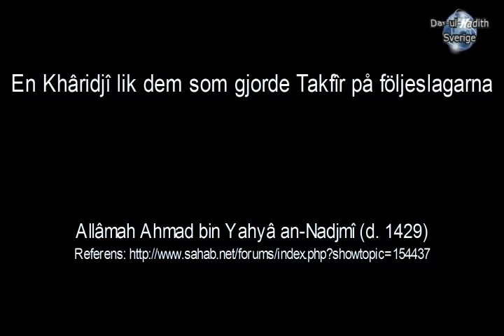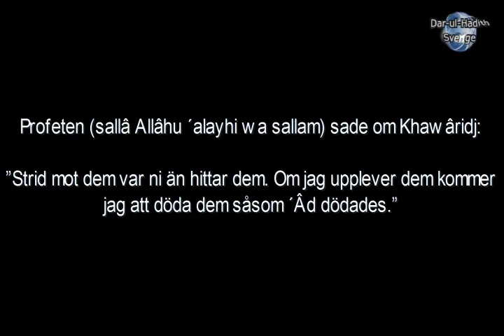1777 En Kharidji lik dem som gjorde Takfir på följeslagarna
Talare: ´Allâmah Ahmad bin Yahyâ an-Nadjmî (d. 1429)